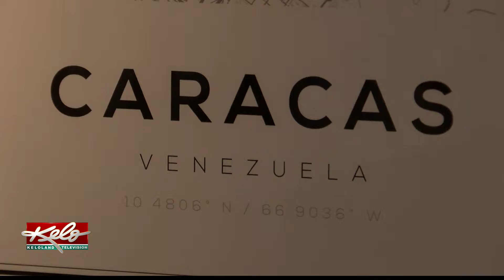PREVIEW: Homeland in crisis